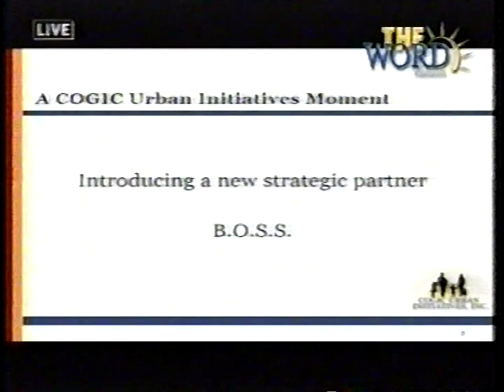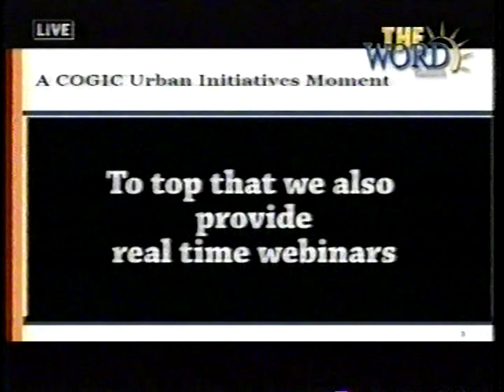107th COGIC Holy CONVOCATION 2014 Pt. 2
Choir. November 9 2014. Word Network broadcast
Bishop Charles E. Blake